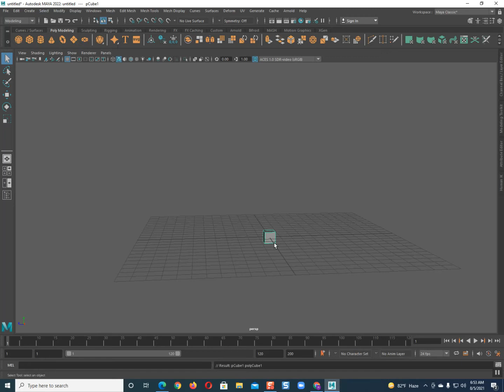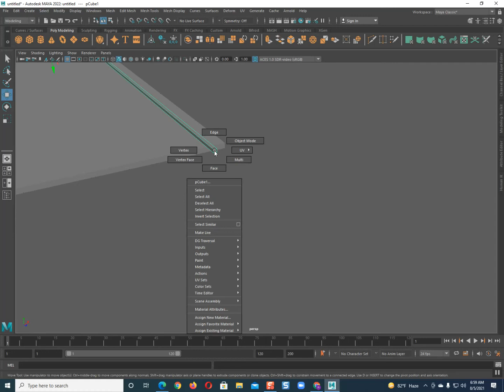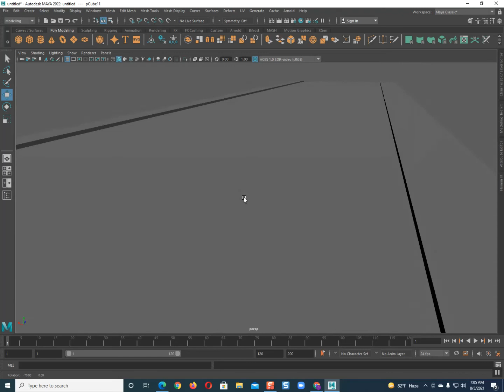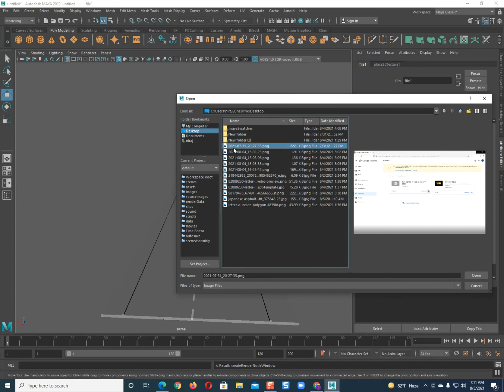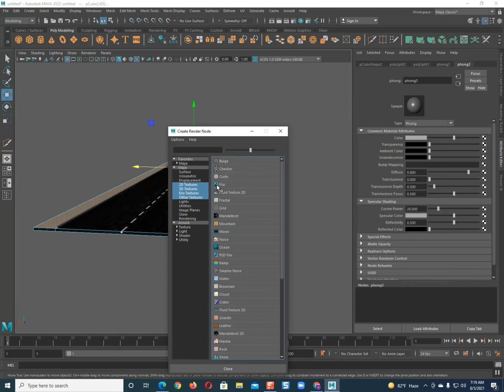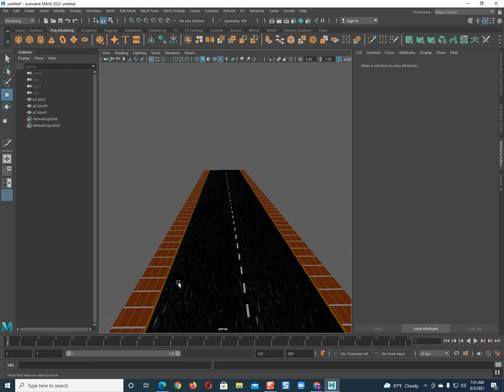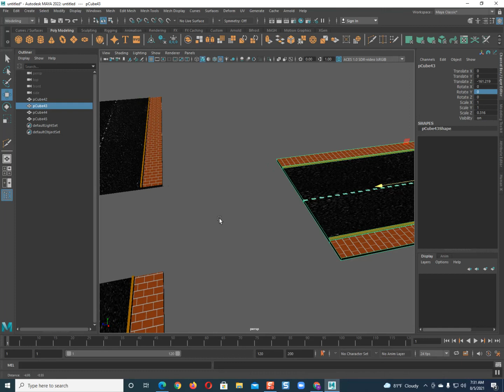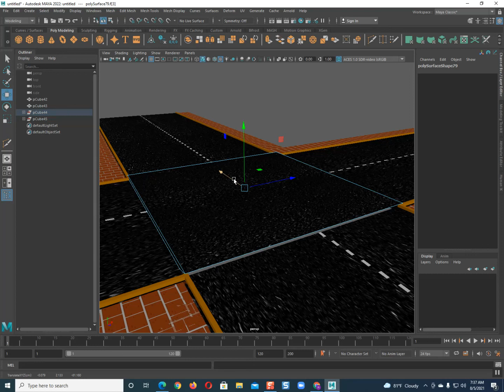3D कार्टुन भिडियो बनाउदा के के बनाउनु पर्छ कसरि बनाउनु पर्छ भन्ने बारे भिडियोpart 4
कार्टुन भिडियो बनाउदा  के के बनाउनु पर्छ कसरि बनाउनु पर्छ  भन्ने  बारे भिडियो
यो Youtube Channel  मा जोडिनु भएका सम्पुर्ण सथिहरुलाइ म 3D animator Trainer को तर्फ देखि नमस्कार गर्दछु आज म यो Youtube Channel मर्फत एउटा खुसिको कुरा लिएर आएको छु  यो covid 19 को समयमा  घरमै  बसि youtube मर्फत पैसा कामाउन चाहनु हुने सम्पुर्न सथिहरुलाइ मेरो यो सनो सहयोग ले तपाईंको  भबिस्ये उज्जल बन्ने छ भन्ने आसा का साथ हजुर हरु को साथमा रहि म मा भयेको ज्ञान्  हजुरहरु समक्ष बढन गहिरहेको छु यो मेरो सनो बिचार लाई बुझ्नु हुने छ भन्ने आसा गरेको छु तल दिएको  Visit Nepal Lifrtime Experience नामक को  youtube channel link मा क्लिक  गरि यो youtube channel लाई subscribe गर्नु हुने सम्पुर्ण  साथीहरू हरुलाइ मत्रै  youtube बाट कसरी पैसा आर्जन गर्ने बारे म जानकारि दिने छु  जस्जस्ले subscribe गर्नु हुन्छ  के नाम को youtube च्यानल  मार्फत subscribe गर्नु हुन्छ मलाई यो यो पेज को inbox मा नाम दिनु होला ता कि मैले  मेरो youtube channel म आयेको notification  मार्फत चिन्न सजिलो हुने छ यो पेज को  message  मार्फत म मेरो mobile न पनि उप्लब्द गराउने छु ।

I am a 3D animator Trainer having experience of 6+ years. I've started this training for anyone who wants to learn 3D animation, Video mixing, Photo editing & 3D cartoon making a professional way.
For anyone who attracts this channel. I appreciate you finding me. And help me grow too.
NOTE_ सिरियस Person ले मात्रै कमेन्ट र Message गर्नुहोला, Direct Inbox मा पनि Message गर्न सक्नु हुनेछ !
धन्यवाद !!

1. Autodesk Maya
2. iClone7 & 3D xchange
3.character creator
4.Marvelous Designer
5.CyberLink PowerDirector
6. Adobe Photoshop
7. Adobe premier pro
8. Adobe After effect